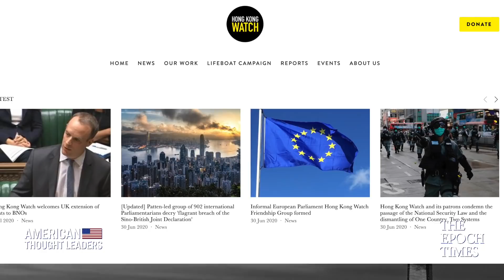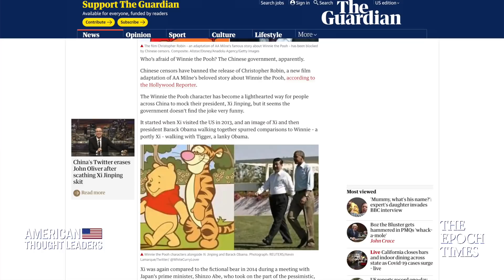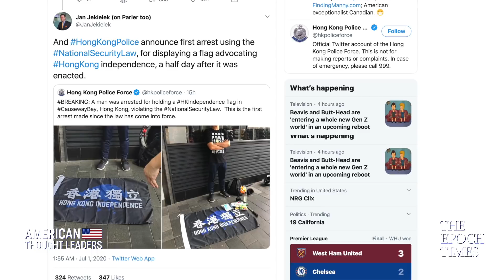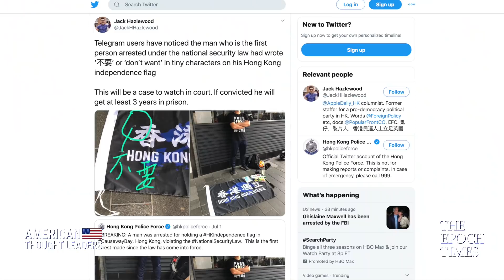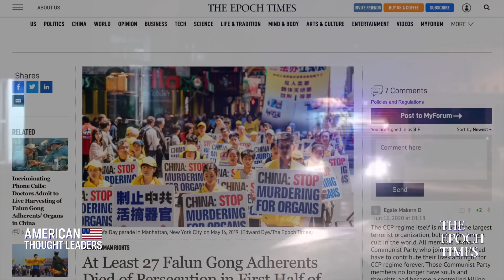“All-Out Assault on Hong Kong”—Benedict Rogers on Communist China’s Hong Kong Security Law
Just what does the newly passed National Security Law mean for freedom in Hong Kong?

Will Hongkongers be arrested for talking to journalists and activists in the West? Could Christians, Falun Gong practitioners or other religious believers be persecuted?

And, how should the world respond to a potential mass exodus from Hong Kong?

In this episode, we sit down with human rights activist and writer Benedict Rogers, founder of Hong Kong Watch. He is also the co-founder and deputy chair of the United Kingdom Conservative Party’s human rights commission.

Sen. Marsha Blackburn: The Tentacles of Communist China, from Confucius Institutes to Hong Kong

Marxist Influences on the George Floyd Protests, Riots & Communist China’s Hidden War—Joshua Philipp

Communist China Using George Floyd Protests for Propaganda—KT McFarland | American Thought Leaders

Did Communist China Miscalculate with the Hong Kong Security Law?—Brian Kennedy On HK & Coronavirus

Hong Kong on Verge of Losing Freedoms to Communist China—HK Lawmaker Alvin Yeung’s Plea to the World

Emily Lau: Hong Kong Dealt ‘Fatal Blow’ by Communist China’s National Security Law

Facing Expulsion for Calling Out University Ties to China's Regime—Drew Pavlou on China Human Rights